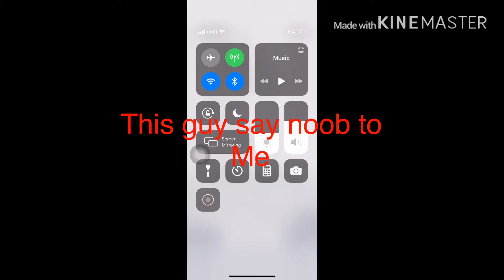23 May 2020